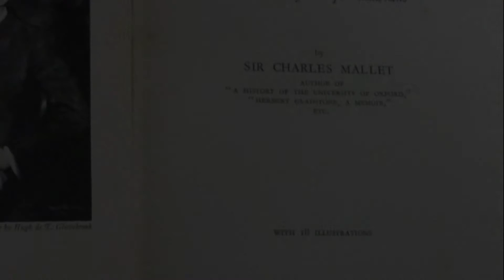Anthony Hope Hawkins Biography - English Novelist and Playwright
Anthony Hope Hawkins (London, February 9, 1863-Surrey, July 8, 1933) was a British writer famous for his adventure novels, among which the most recognized are The Prisoner of Zenda (1894) and Rupert de Hentzau (1898 ), which are "minor classics" of English literature.

He studied at the University of Cambridge and practiced law from 1887 to 1894.

His first work was A Man of Mark (1890). His most famous novel is The Prisoner of Zenda (1894), which takes us to the fictional kingdom of Ruritania, where King Rudolph V is replaced for a time by his cousin Rodolfo Rassendyll (who falls in love with Princess Flavia). Another of his most famous works is the sequel to this, Rupert de Hentzau (1898). He was recognized as a sir for his propaganda work on behalf of Great Britain during the First World War.

Some of his works were taken to the cinema, mainly The Prisoner of Zenda. He passed away at the age of 70, from brain cancer.